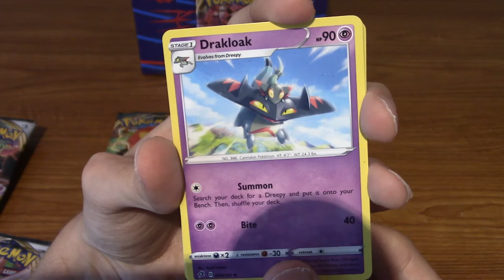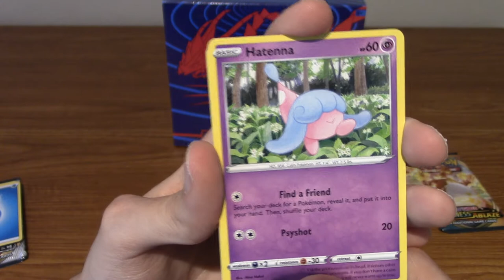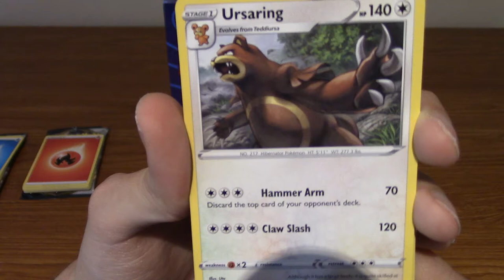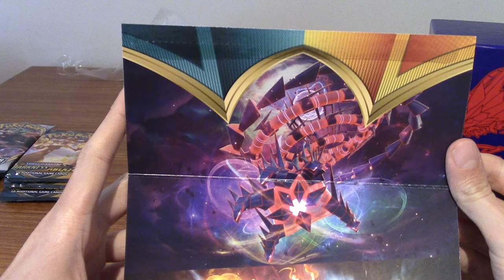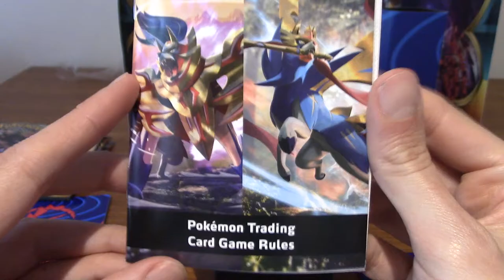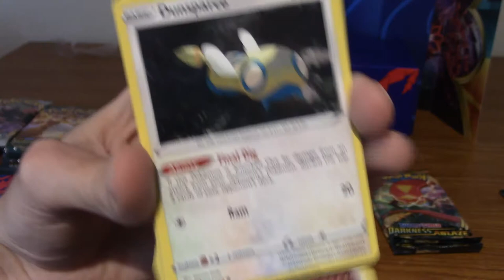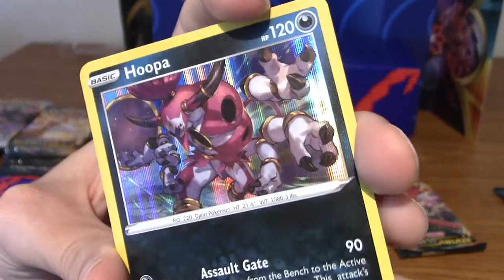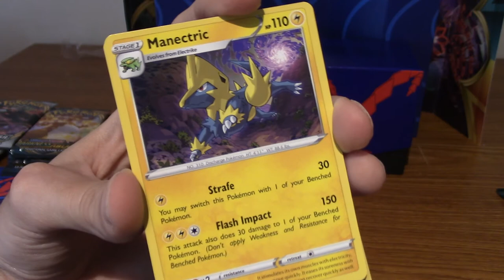PokeOpenings: Episode 7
On the 7th episode of PokeOpenings, it's all about Darkness Ablaze! Actually that's a lie, there's some Rebel Clash here too.

Social Media